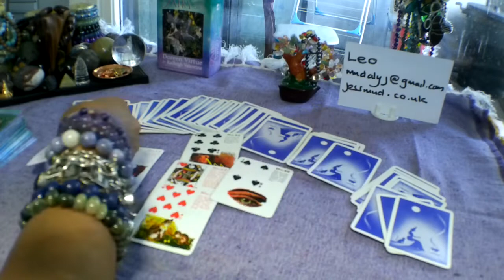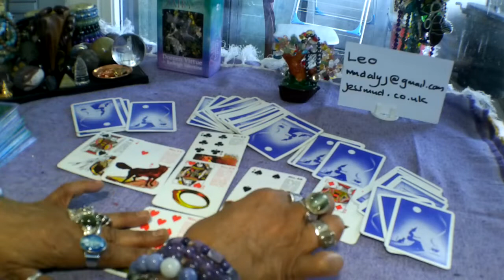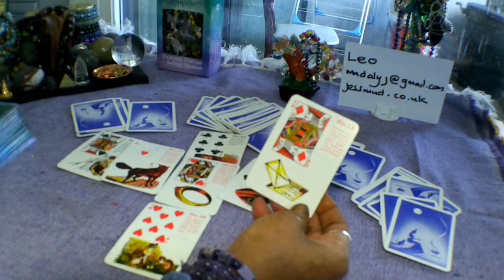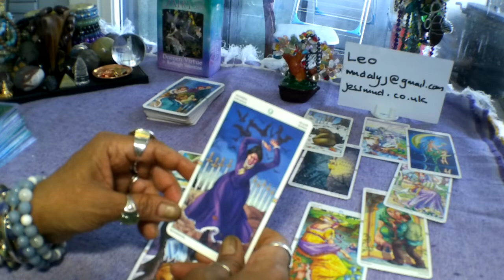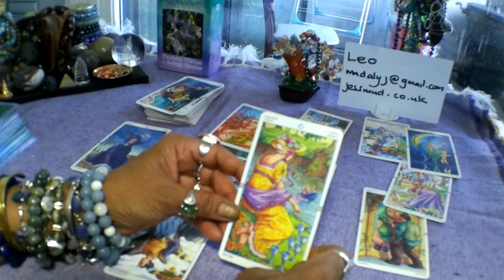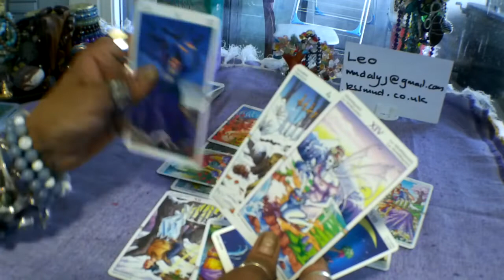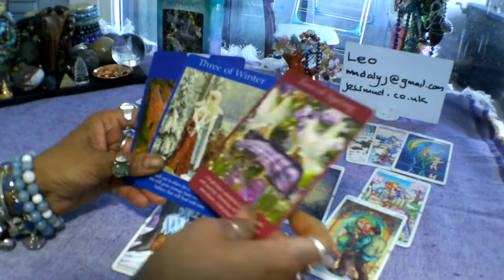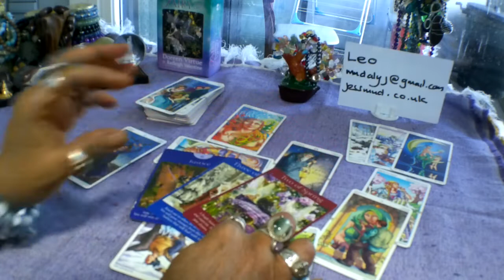💍💎💰 Leo Work and Career Tarot Reading 26 August - 8 Sept 2019. Take a Break!!!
Decks used in this reading:
Fairy Tarot